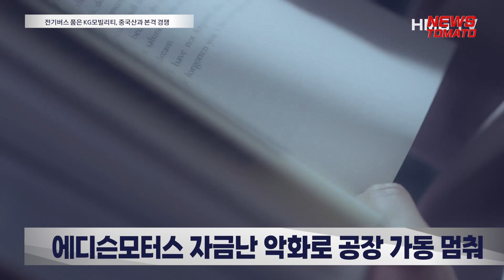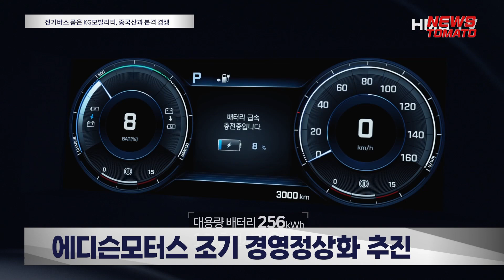전기버스 품은 KG모빌리티, 중국산과 본격 경쟁 [말하는 기자들_산업_0704]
KG모빌리티가 에디슨모터스 최종 인수 예정자로 선정되면서 국내 전기버스 시장 점유율을 높여나가고 있는 중국 업체들과 본격 경쟁을 벌일 예정입니다.

올해 5월까지 중국산 전기버스 점유율은 45%로 2020년 23%, 2021년 33%, 지난해 39% 등 꾸준히 상승하고 있습니다.

중국산 전기버스가 인기를 끄는 것은 저렴한 가격 때문입니다. 대당 수입단가는 1억5000만원 수준으로 3억원 초중반인 국산 전기버스에 비해 절반가량 저렴합니다.

전기버스는 전기 승용차 보다 제작이 쉽고 부품 수도 훨씬 적습니다. 업계는 비슷한 성능 수준에서 가격이 저렴한 만큼 중국산 비중이 늘어나고 있다고 분석합니다.

또 지난해 상반기 20%의 점유율을 차지한 에디슨모터스가 자금난 악화로 공장 가동을 멈춘 것도 영향을 미쳤습니다.

다만 정부가 올해부터 에너지 밀도가 높은 배터리를 장착한 전기버스에 보조금을 더 많이 주도록 정책을 바꾼 점은 KG모빌리티에 긍정적입니다.

KG모빌리티는 에디슨모터스와 부품 공급망 공유 등을 통해 신제품 개발주기 단축은 물론 개발비용 절감을 추진해 나갈 계획입니다.

뉴스토마토 황준익입니다.

● 제작진
- 기획: 이은재, 고재인
- 구성 취재: 황준익

감사합니다.